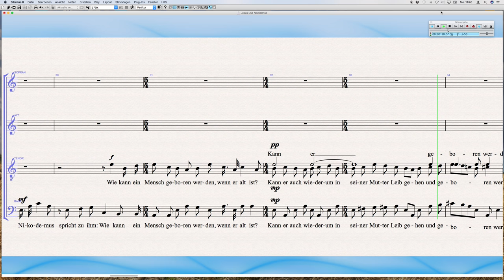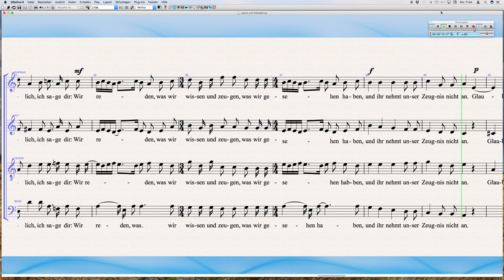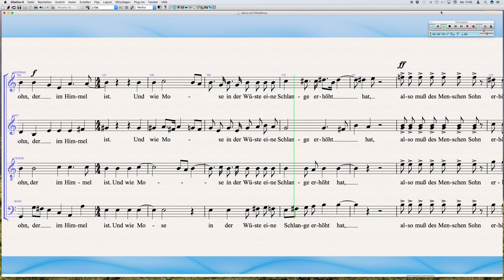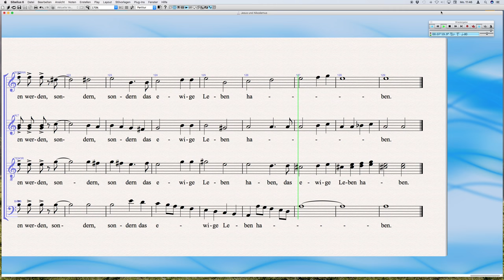Jesus Nikodemus und der Sopran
Übevideo für Ernst Peppings Motette "Jesus und Nikodemus" - erstellt als Arbeitshilfe für  Chorsängerinnen und Chorsänger